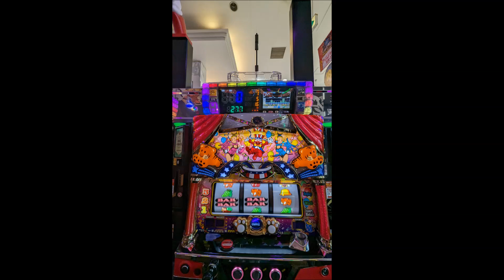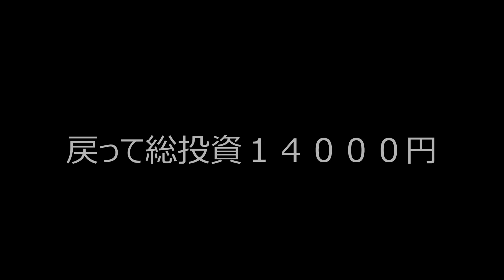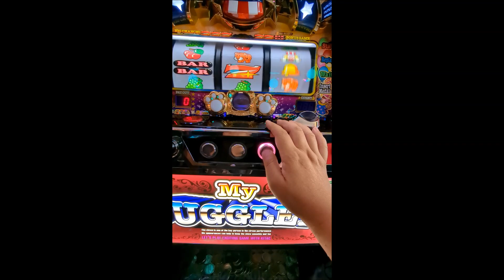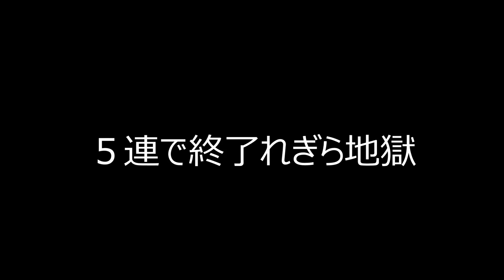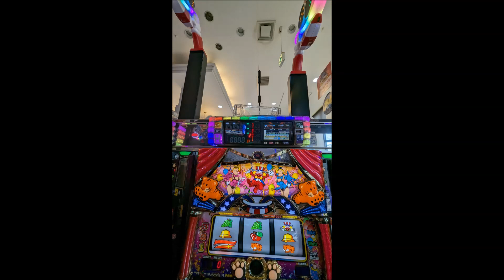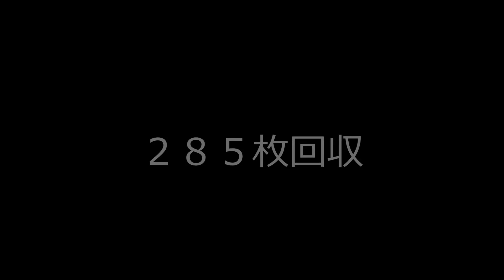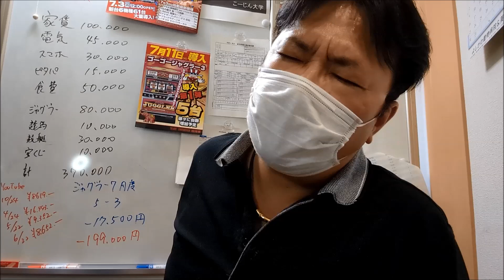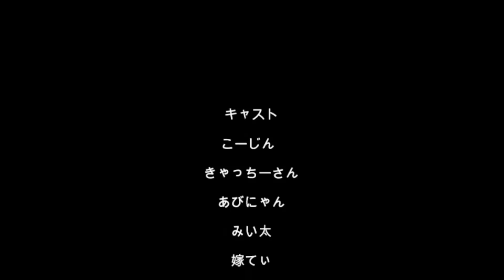20230711夜勤明けアル中ギャンブル依存症ド底辺おっさん地獄のクソ店大回収ベタピンジャグラー（´・ω・`）